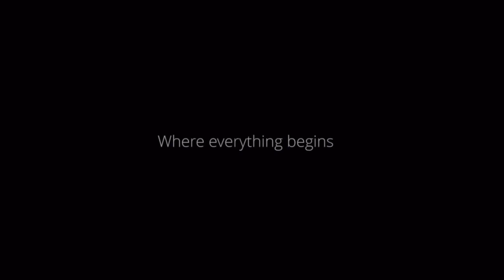PROJECT BRY- CONTEMPORARY ONE STOREY RESIDENTIAL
One Storey Residential
Contemporary
4 Bedrooms
Acacio Builders